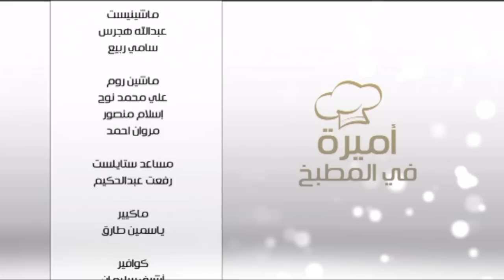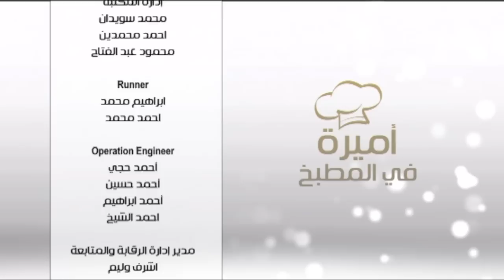اكلات لحديثي الولادة 1 | أميرة في المطبخ حلقة كاملة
طريقة عمل اكلات لحديثي الولادة 1 في أميرة في المطبخ | 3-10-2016